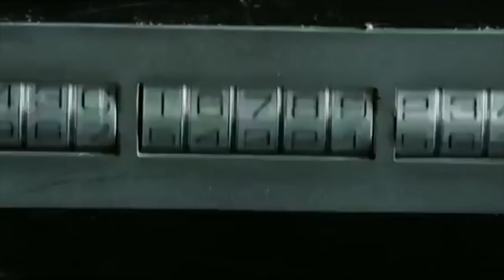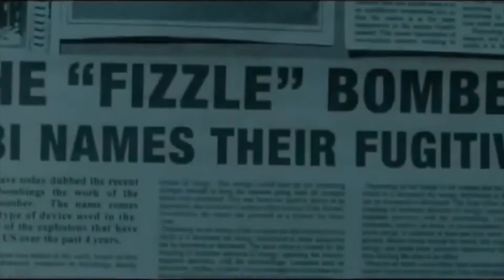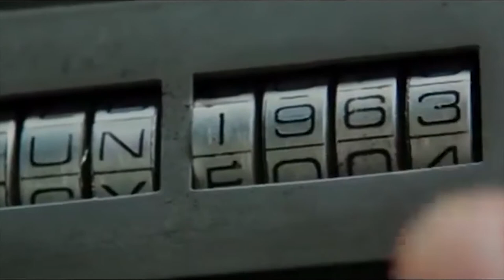ප්‍රෙඩෙස්ටිනේෂන් පැහැදිලිකිරීම Predestination Movie Explained in Sinhala | REVIEW by KRISHADH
ඊතන් හෝක් ප්‍රධාන චරිතය නිරූපණය කරන ටයිම් ලූප් සංකල්පය පදනම්වූ තවත් විද්‍යා ප්‍රබන්ධ චිත්‍රපටයක් වන predestination.

බැලුවද?
තේරුනාද?

මේ එක්ස්ප්ලේන් එක බලන්න😍
Starring
Ethan Hawke
Sarah Snook
Noah Taylor